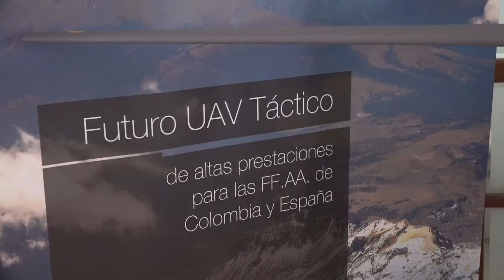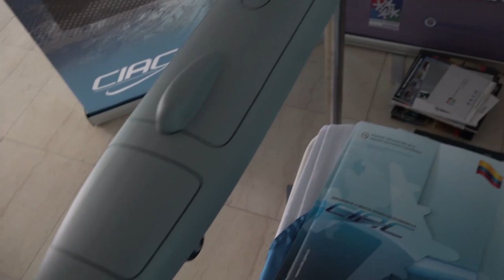En Cartagena se dieron cita industriales privados y el Sector Defensa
Nuevas oportunidades de negocio y mejor conocimiento del sector de la industria del sector defensa, fueron algunos de los logros del Encuentro de la Industria Privada y el Sector Defensa que tuvo lugar en el Club Naval de Cartagena.